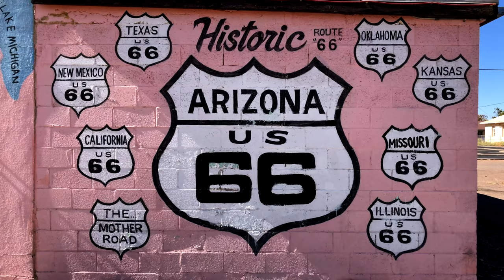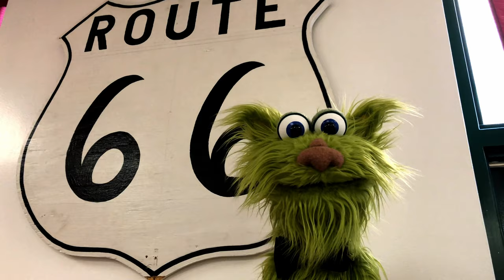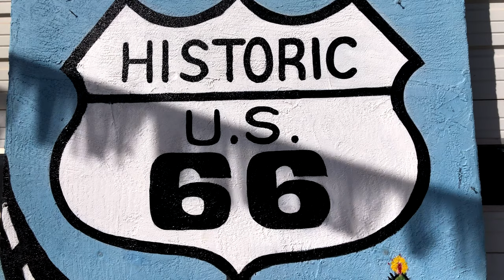Intro to Route 66 Series - An Avocado Trip!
Come with me on my first Route 66 trip! There will be a total of 7 videos (including this one) for the whole Youtube series! Route 66 is so HUGE and so much fun! I only explored a small little bit of the whole route, I plan to do TONS more in the future!

This is the first video giving you a sneak peak of what’s to come. Join me and get your kicks on Route 66!

What is Route 66?
The historic U.S. Route 66 also known as the Will Rogers Highway, the Main Street of America or the Mother Road, was one of the original highways in the U.S. Highway System. US 66 was established on November 11, 1926, with road signs erected the following year. The highway, which became one of the most famous roads in the United States, originally ran from Chicago, Illinois, through Missouri, Kansas, Oklahoma, Texas, New Mexico, and Arizona before ending in Santa Monica in Los Angeles County, California, covering a total of 2,448 miles.